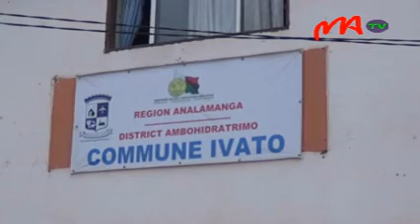04 COMMUNE IVATO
Entant que portail de la capitale, la commune d’Ivato sera incontournable du sommet de la francophonie. A quelques jours du sommet,  la commune d’Ivato  est fin prête à l’accueillir. Des dispositions ont été  prises par le maire et son équipe.